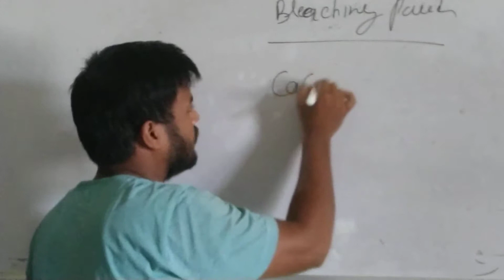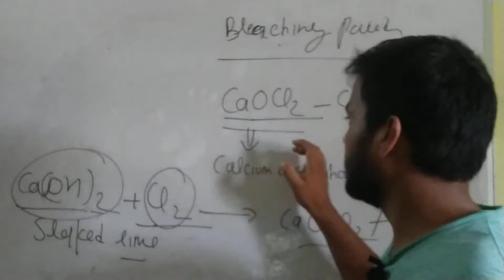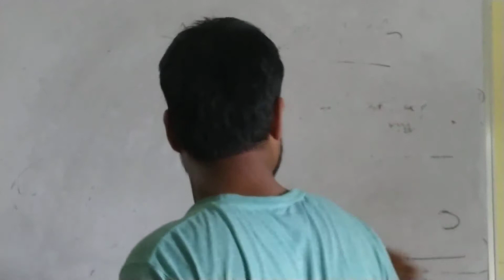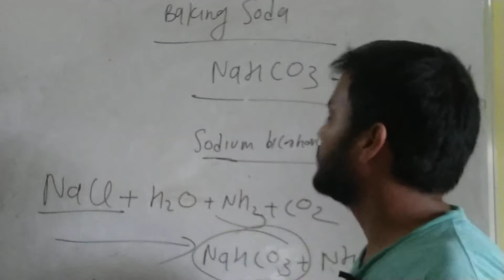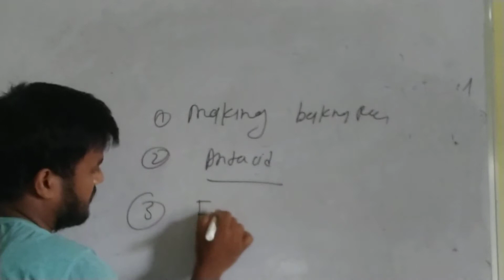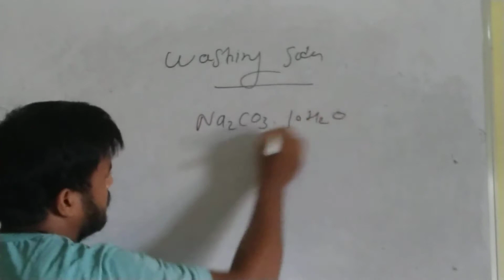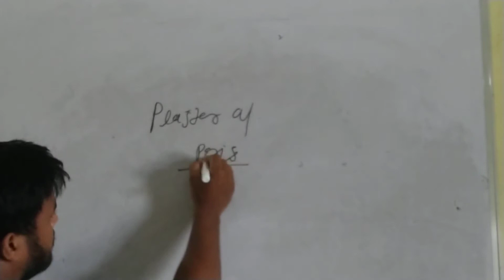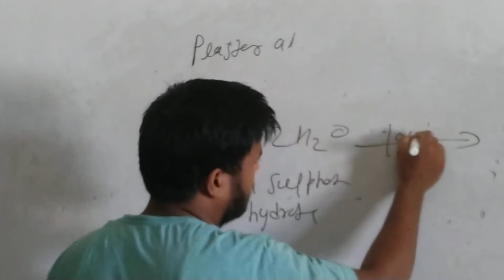acid base and salt 5